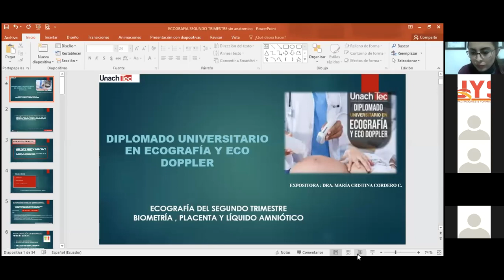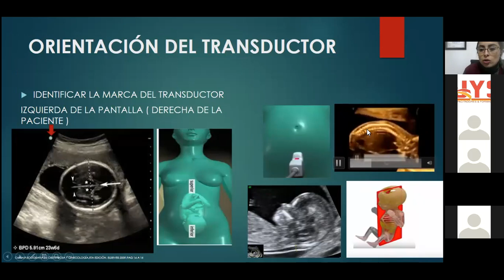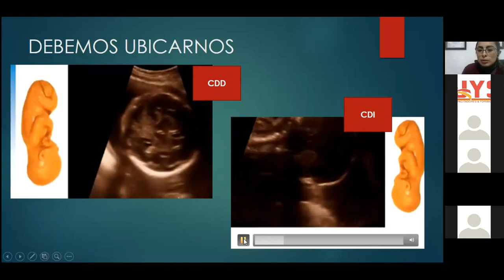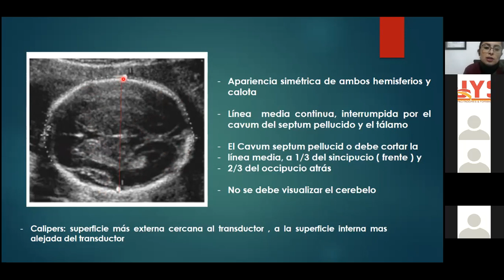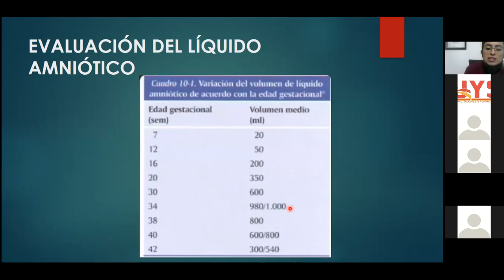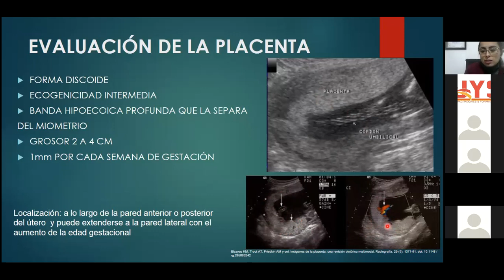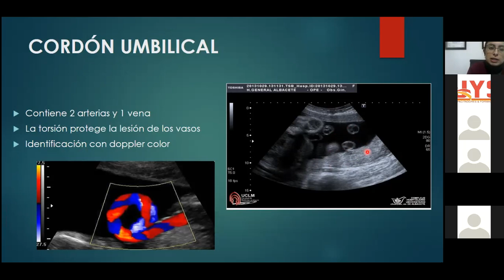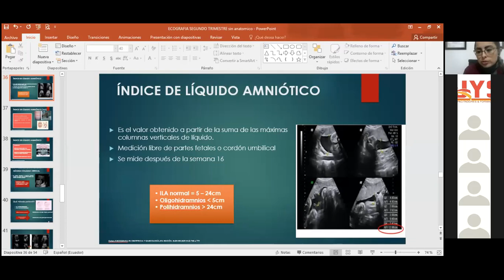Trigésima clase del Diplomado Universitario en Ecografía y Ecodoppler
Diplomado Universitario en Ecografía y Ecodoppler